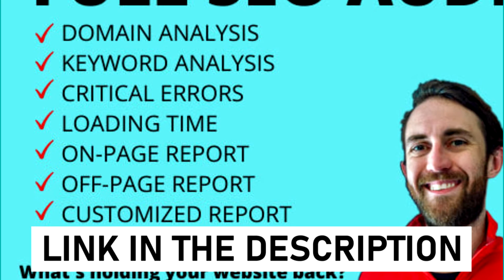I will perform professional technical SEO audit for your site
About This Gig:
Website SEO Audit Report - Covering technical SEO for your website.
A deep site audit is the first step in improving your Search Engine Rankings.
I will personally and manually perform the audit, as well as professional tools to dig deep into the Strengths, Weaknesses, Opportunites, and Threats in relation to your site/business.
I will make sure your Robots.txt file is allowing Google to index your site and your Sitemap is working as intended.